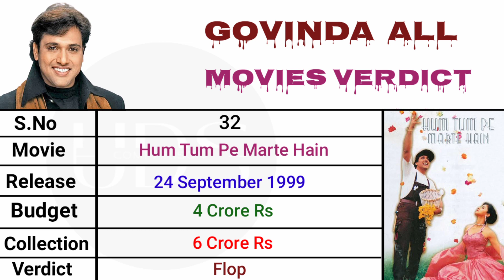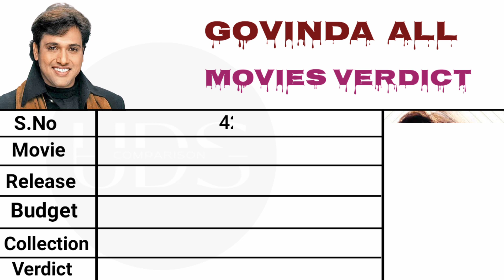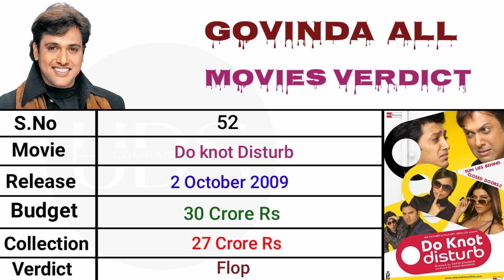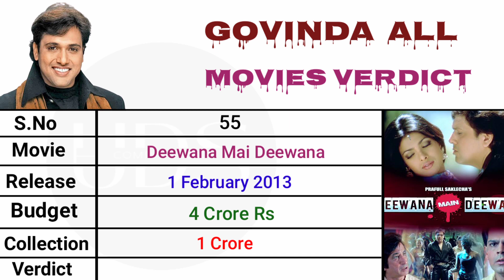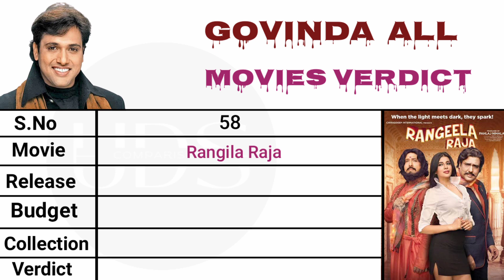Govinda All Movies Verdict 2022 || Govinda all Movies List ( 1987 - 2022 ) || PART - 2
Govinda  all movies verdict 2022  | Govinda all movies list ( 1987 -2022 ) | Govinda  blockbuster movie | Govinda Total movies | Govinda All movies  | Govinda |  Part -2 |

दोस्तो आज की इस video में हम Govinda की all movies के बारे मैं बात करेंगे कि कौनसी movie hit,flop या फिर blockbuster रही है ओर कोनसी movie किस साल मे रीलीज हुई थीं और कितना पैसा कमाया हैं, आप इस video को पूरा जरूर देखें क्योंकि यह video बहोत ही intresting हैं धन्यवाद |

All the information of this video is taken from google, we do not want to hurt anyone with this video, this video is only for educational purpose, if anyone felt bad about this video then I apologize for that handjob

Description

All the information in this video has been taken from Google, so the credit of the video goes to Google.
This video is only for entertainment, both the actors are very good in this, so don't take this video in wrong wave.